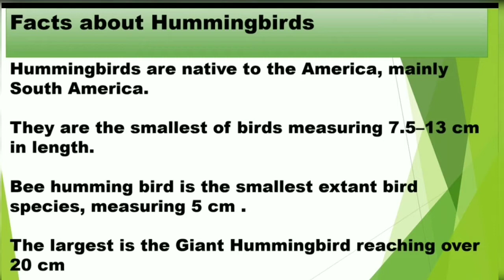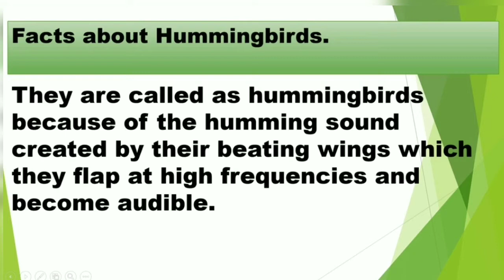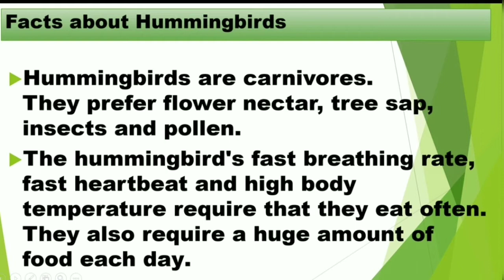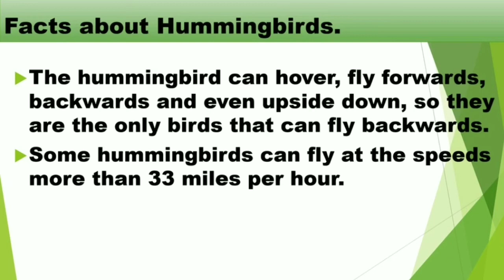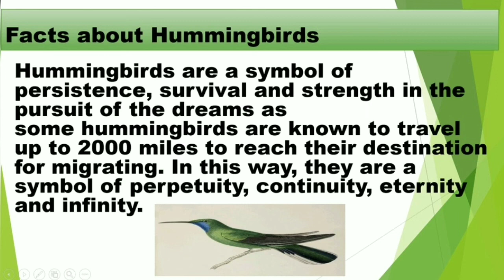Amazing Facts About Hummingbirds/Hummingbirds Part II